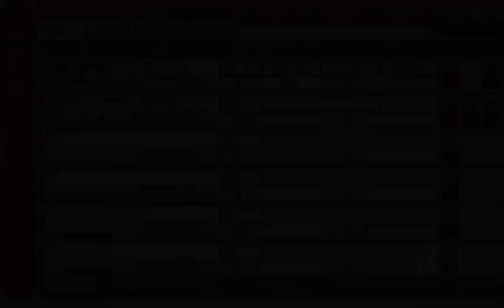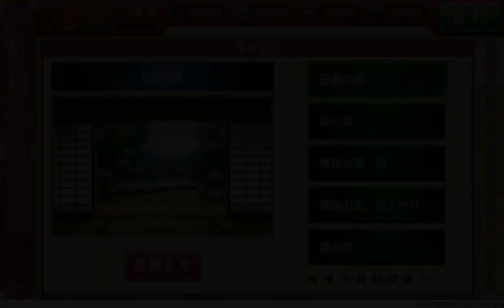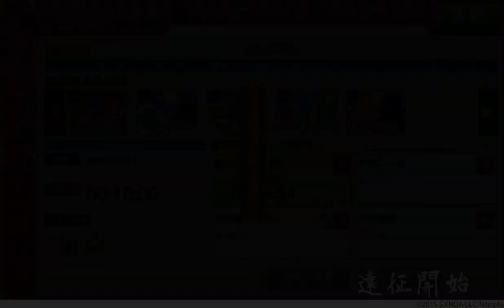【刀剣乱舞】極・鶴丸国永 をお迎え！【～乱舞レベル6】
2021年1月14日に実装された
太刀の極、鶴丸国永のお迎え動画です。
乱舞レベル6までを収録。
(乱舞レベル3の「催し物お知らせ」は
現在イベントが無いため収録出来ていません)